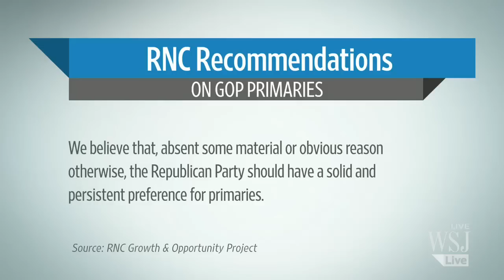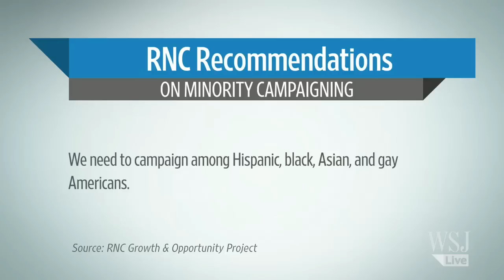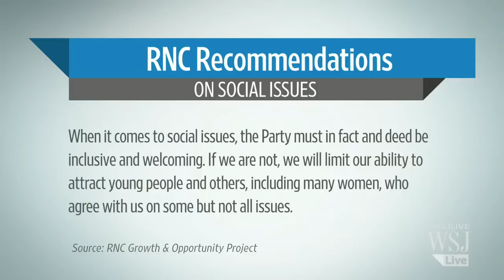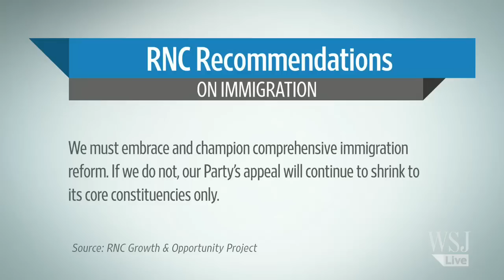Tea Party Dissects GOP Autopsy - WSJ Opinion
Americans for Prosperity president Tim Phillips on what he thinks of the RNC's autopsy. Photos: Getty Images